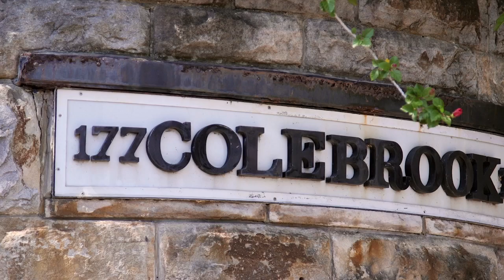Bellevue Hill, 13/177 Bellevue Road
13/177 Bellevue Road Bellevue Hill NSW

Marketed by:
Ray White Double Bay
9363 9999